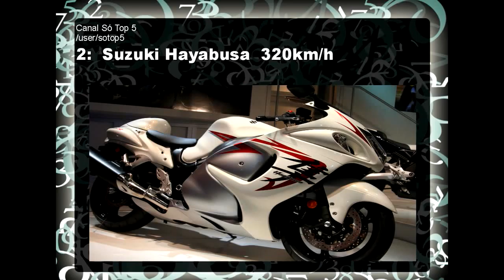As Motos Mais Rápidas do Mundo 2014 Top 5